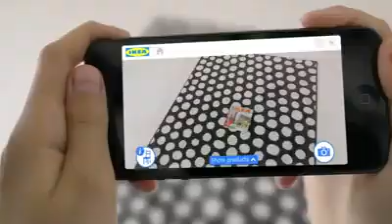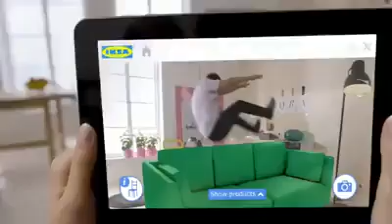Ikea 2014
awesome advertisement for Ikea 2014